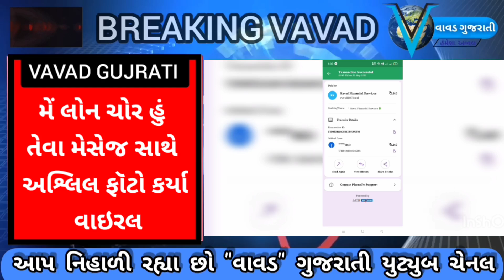ARAVALLI: મોડાસા શહેરમાં ફ્રૉડની નવી ટેકનીકનો યુવક ભોગ બન્યો.